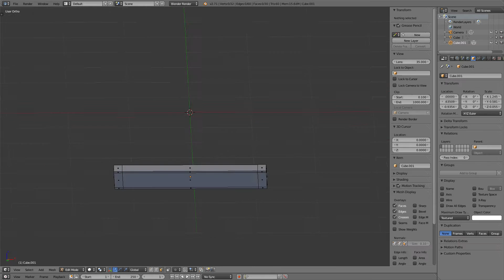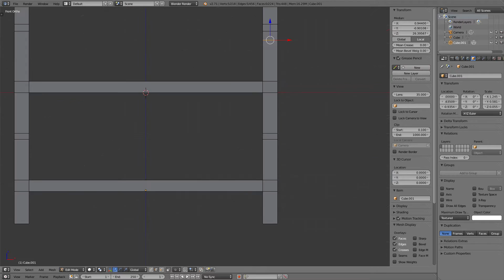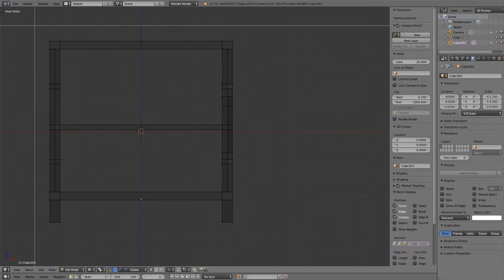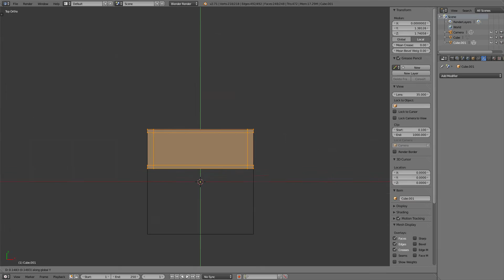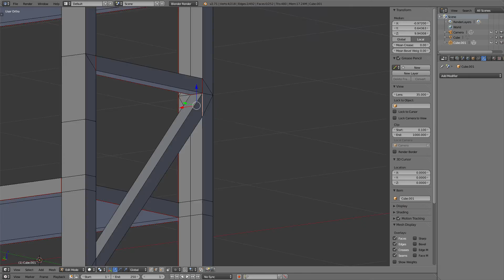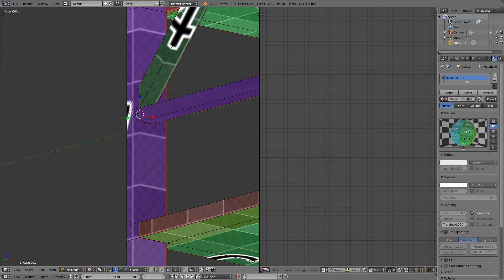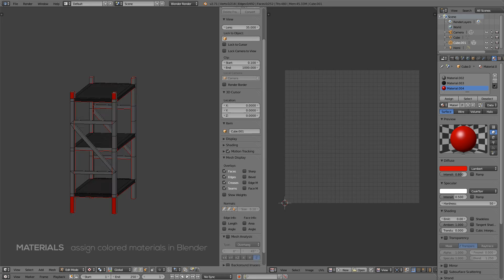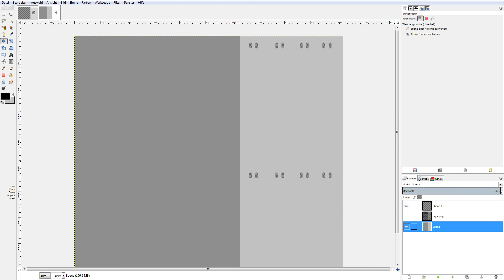QUICKMODEL - Storage Rack ( for Space Engineers ) in Blender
A quick timelapsed video (x4) of a storage rack made with blender.
Throughout the video I've added little tips on a few keyboard shortcuts and some other hints.
This is obviously a very simplified model, as I only wanted to record the box-modelling process.
I will do a lot more of these in the future!